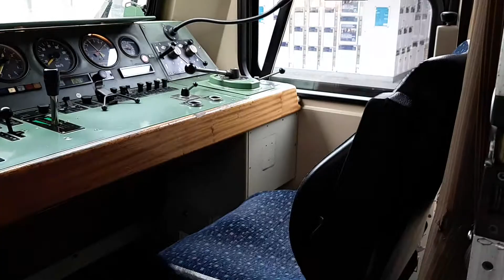Innenraum Rundgang in ein VT 629.